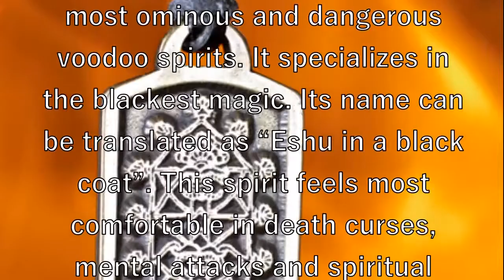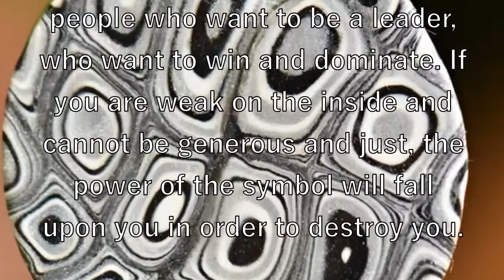The meaning of signs applied to the voodoo protection amulet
In the meantime, we would like to continue our conversation about signs applied to protection voodoo amulets.

The symbol of Marabo is one of the most popular voodoo magic signs. It attracts good luck and harms enemies, causes and cures illnesses. The spirit called up by this sign is very mercantile so always make sure it is satisfied with the payment. By the way, this spirit prefers pure energy sacrifices over physical ones.

Capa Preta calls up one of the most ominous and dangerous voodoo spirits. It specializes in the blackest magic. Its name can be translated as “Eshu in a black coat”. This spirit feels most comfortable in death curses, mental attacks and spiritual enslavement.

When you reach out to this spirit, pay special attention to the sacrifices you make (fortune-telling is required to determine the right kind of sacrifices to make) and ritual purification of the place.

Taebo and Kainde is a symbol of the twin sons of Chango (god of thunder) and Oshun (African analogue of Venus). The twins are perpetually youthful, intelligent, wise, and playful. They are excellent at solving problems. They are particularly talented at curing illness, most particularly mental or emotional ones. They are protectors of home and children.

The symbol of the spirit of Chango attracts good luck, love, strength (physical, moral and sexual). The symbol helps people who have been abstaining from alcohol for a long time. The spirit and the symbol associated with it are very helpful in casting love spells.

The symbol of Ogun engages the warrior sprit and the master of iron. It controls conflicts and competitions. It is very helpful for people who want to be a leader, who want to win and dominate. If you are weak on the inside and cannot be generous and just, the power of the symbol will fall upon you in order to destroy you.

The symbol of Ogun can remove conflicts and protect against accidents. However, like any other voodoo spirits, it can be both, beneficial and harmful to you.